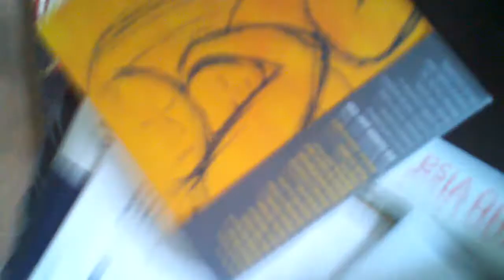George and George, the Brothers: Episode 1